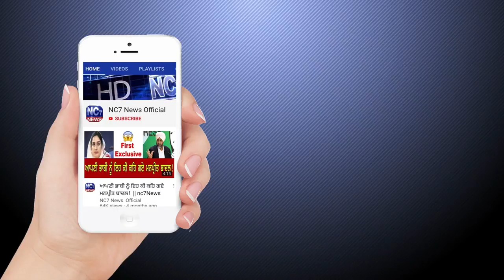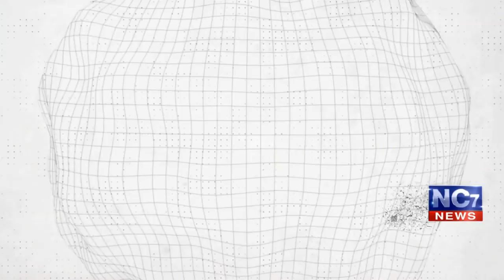17 March 2020 | Today's Hukamnama | Harmandir Sahib | Golden Temple, Amritsar | Nc7News